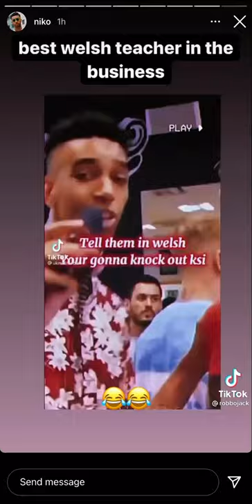Niko omilana teaches logan paul Welsh! 😂